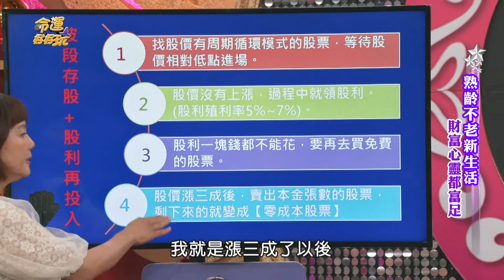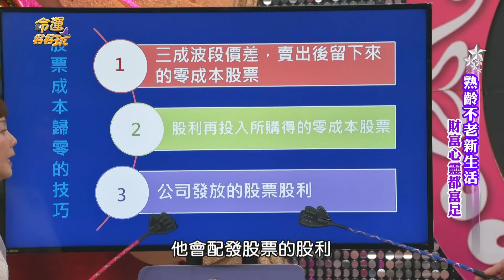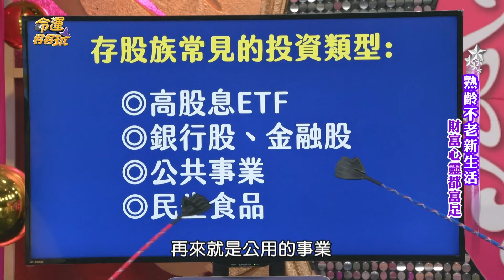晚年不怕沒錢花！最有福氣的好命星座！【精華版】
能夠老來富的三星座！
「第一名」沉得住氣累積財富！

【福氣飽滿的老來富面相！財富自由的躺平人生有多爽？賴憲政列4個幸福退休的驚人秘訣！財星坐命永遠有錢賺？熟齡不老新生活！